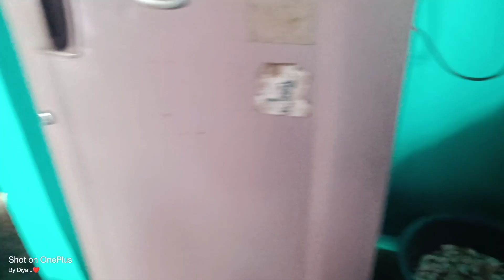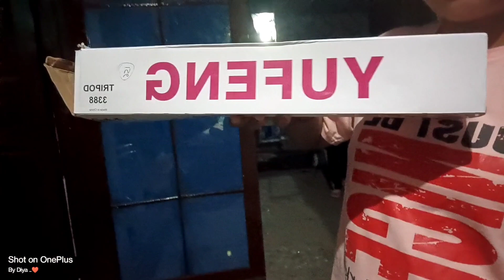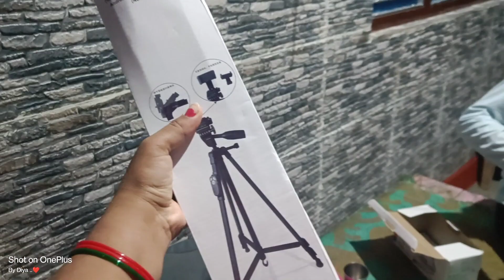मैं पहुंची 😄4 महीने बाद घर 🥳 और अब🏩घर मै है👰शादी का बहुत सारा काम 😪